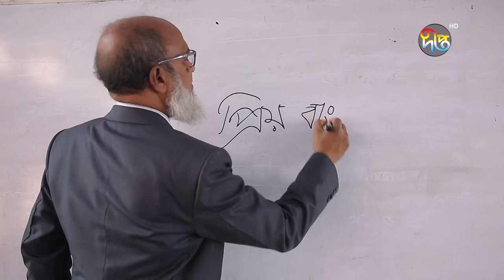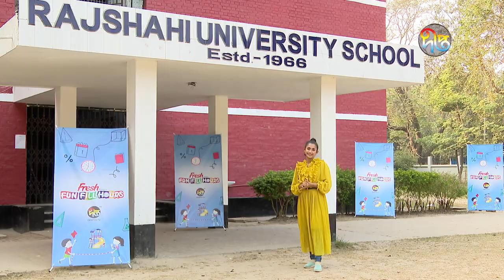Fun Fill Hours | রাজশাহী বিশ্ববিদ্যালয় স্কুল | Rajshahi University School | Ep 06 | DeeptoTv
কমেন্ট করে জানান কেমন লাগল অনুষ্ঠানটি?

Fun Fill Hours | এই পর্বের শিক্ষা প্রতিষ্ঠান "রাজশাহী বিশ্ববিদ্যালয় স্কুল" | Rajshahi University School | Ep 06 || DeeptoTv